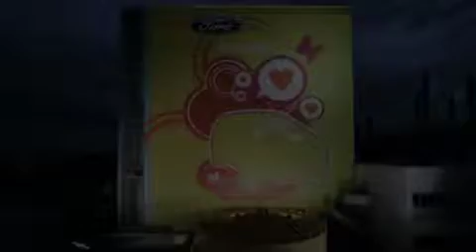Fiesta Love Factory - The Real Thing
The transformation of the factory marks the start of the build up to the launch of the new Fiesta in October of this year...what will emerge from the Fiesta Love Factory next?...